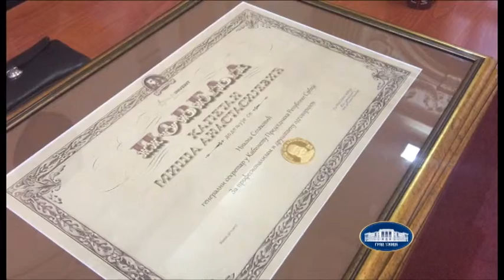Dodela nagrada "Kapetan Miša Anastasijević"